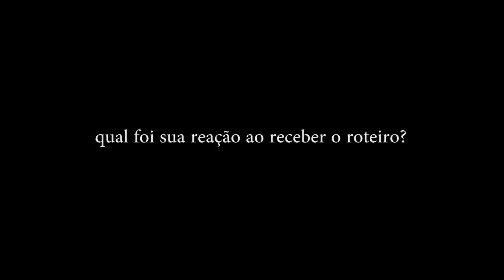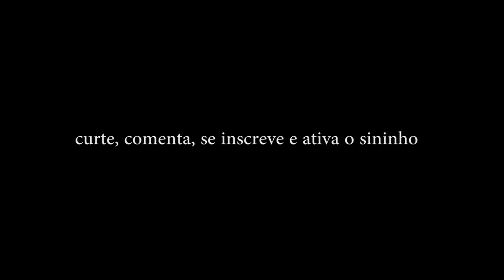Esconderijo | Detalhes da Segunda Temporada | Patrícia por Simone Perez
E a Patrícia, quem queria mais? Conta as novidades, Simone!